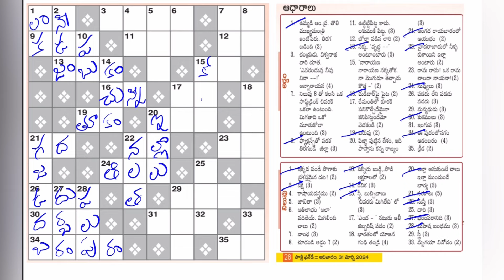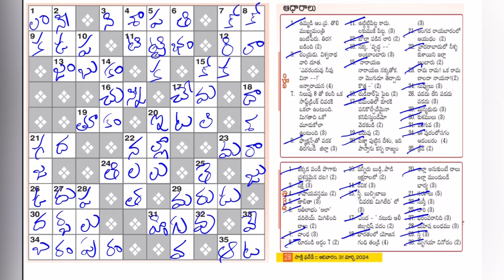Sakshi Pada Sodhana-778 Answers | 31-03-24 | Word Puzzle Telugu | సాక్షి పదశోధన - 778 | పదవినోదం 778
ఈ రోజు అనగా 31-03-24 న ప్రచురితమైన సాక్షి ఆదివారం అనుబంధం ఫన్ డే  లోని పద శోధన -778 ప్రహేళికకి సమాధానాలు.
ధన్యవాదాలు!